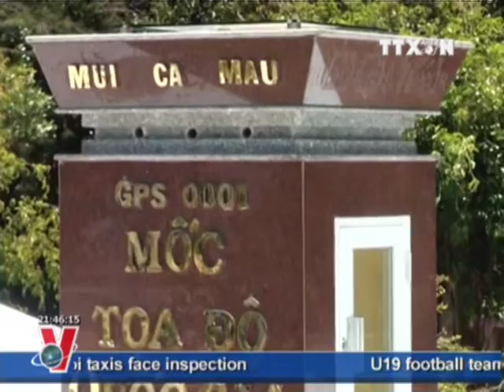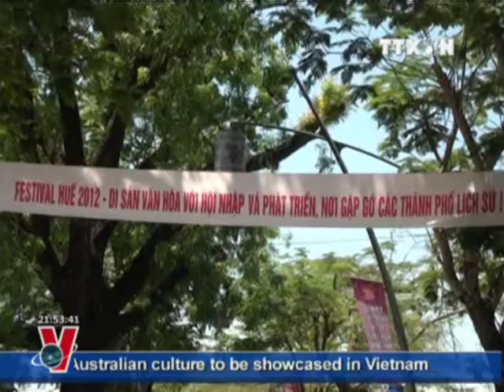Bản tin Tiếng Anh 07-4-2012 TRUYỀN HÌNH THÔNG TẤN, VNA, TTXVN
btta 7-4